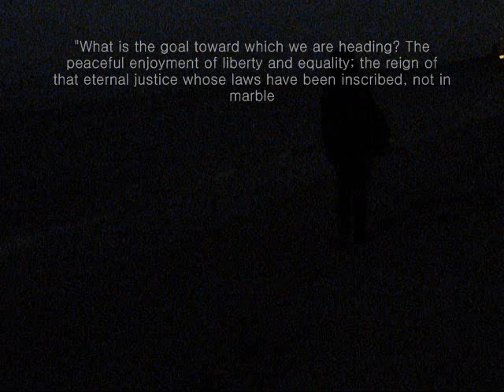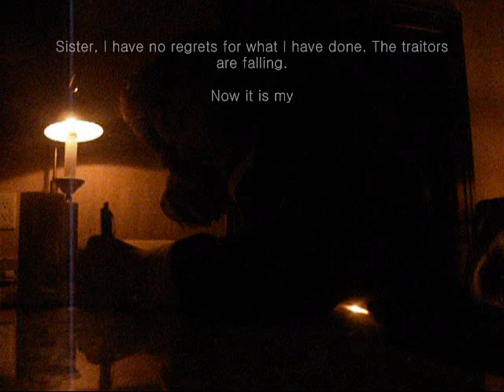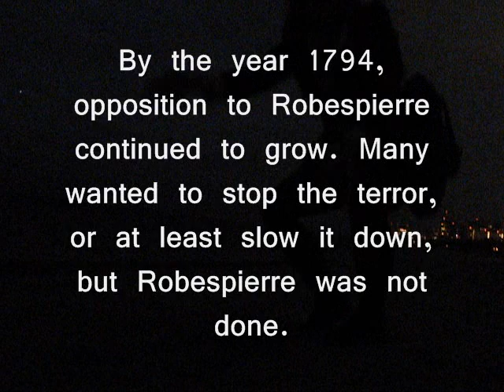idhfrance video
French Revolution Video

On July 28th, 1794, Maximillien Robespierre died at the guillotine. The same machine he empowered during his service to the French Republic, after the down fall of the monarchy, was the same machine to eventually end his lifetime. With 19 others, Robespierre faced the penalty that he had set thousands of others off to.
The fictional video pictures the night before his death, when Robespierre is writing a letter to his sister still in Arras, their hometown. His ethos is shown secure of his choices and ready to die. Self assured that his vision was the one and only correct one, Robespierre finished his life with certainty that the others, that is, all of the others (even those who had been close to him previously, such as Hebert, Des Mouslins ad Danton), were wrong.

The music and lyrics by Yann Tiersen, Les Jours Tristes, reminded me immediately of the story of Robespierre and his struggle to prove his point of view in  a world where the traditional morals were falling apart, and there was nothing to keep hold of. These are the lyrics with commentary referenced to Robespierre:

It's hard,
hard, not to sit on your hands,
burrow your head in the sand [this is why is filmed it on the beach],
hard, not to make other plans [Robespierre had a promising career as a local lawyer in Arras]
and claim that you've done all you can [he did do almost everything he could to stand for his view. He owned no property and gave his salary to charity while working for the National assembly],
all alone [never married, never formed a family. The only people he knew were left in Arras when he moved to Paris]
and life
must go on.

It's hard,
hard, to stand up for what's right [his ideological stands]
and bring home the bacon each night,
hard, not to break down and cry,
when every ideal [Robespierre's ethos were based on ideals] that you tried
has been wrong.
But you must
carry on.

It's hard,
but you know it's worth the fight [he was one of the most upbeat fighter in the assembly],
cause you know you've got the truth on your side,
when the accusations fly [from the nobility, feulliants, and in the later years, even his own Jacobins].
Hold tight!
Don't be afraid of what they'll say.
Who cares what cowards think? Anyway,
They will understand some day,
some day.

It's hard,
hard, when you're here all alone
and everyone else's gone home.
Harder to know right from wrong
when all objectivity's gone [the traditional morals and rules broke had broken apart from 1789]
and it's gone.
But you still
carry on.

Because you,
you are the only one left
and you've got to clean up this mess [clearly, as the years passed by, the situation was messier and messier...].
You know you'll end up like the rest
Bitter and twisted - unless
you stay strong
carry on.